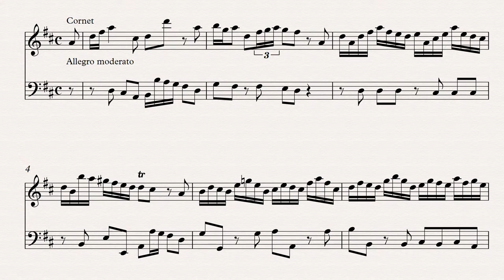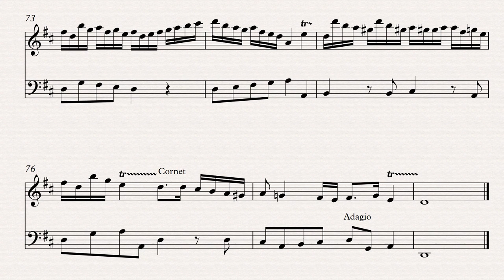William Walond (1719 - 1768): Voluntary IV in D Op. 1 (1752)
Free PDF sheet music download for this voluntary is available where there is also a short biography of William Walond. Further free PDFs of 18th century English organ music also can be found on the site.